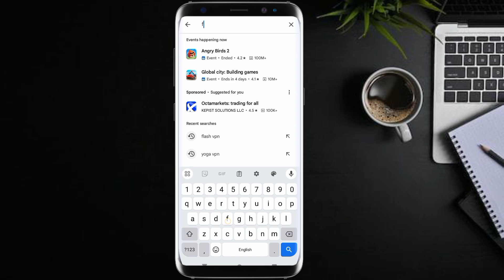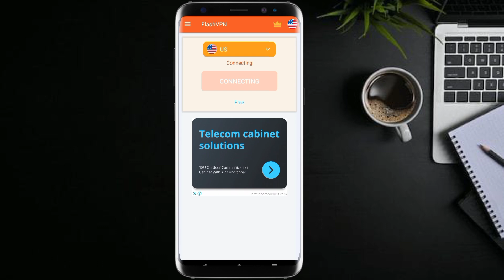Flash VPN Fast VPN Proxy | flash vpn app kaisa hai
I share Knowledge about VPN app

"In this video I will Review Flash VPN Best Privacy Tool Using Tips.